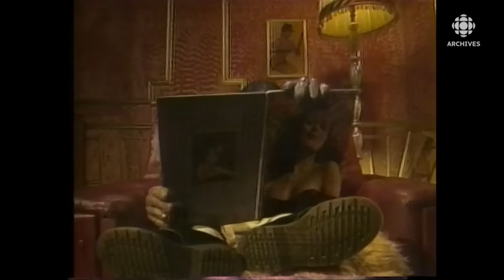Leurs débuts - Catherine Ringer et les Rita Mitsouko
Pendant une trentaine d'années, Catherine Ringer forme avec son compagnon Fred Chichin le duo mythique «Les Rita Mitsouko».

En 1987, une équipe du «Point»  s'intéresse au groupe français de passage à New York alors qu'ils sont encore assez peu connus.

Source: Le Point, 21 juillet 1987
Journaliste-interviewer: Claude Sauvé